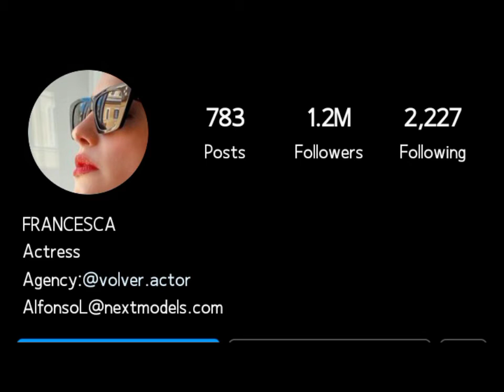Francesca Chillemi (Italian Actress) Lifestyle | Biography | Income Facts | Wiki | Networth | 2022